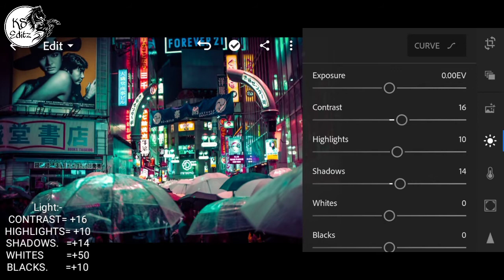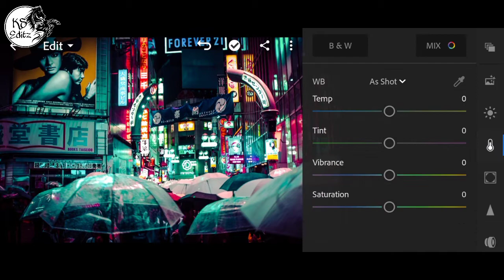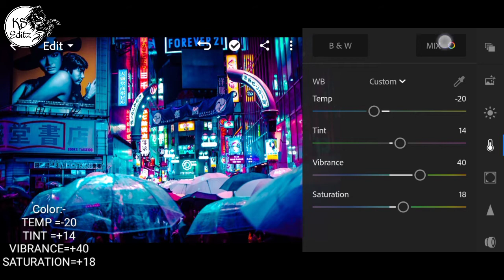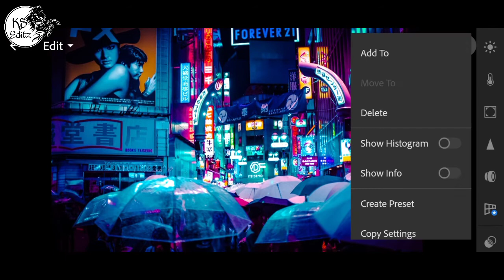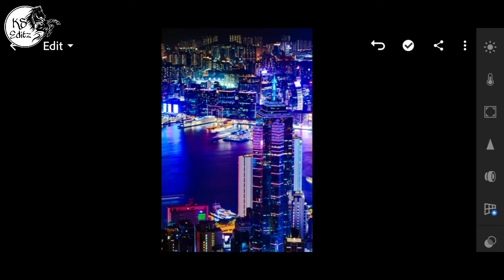Night presets dng lightroom || free dng lightroom || ks editz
In this video I will show you how to edit Vintage filters using Lightroom mobile.

 If you are new in my channel you need to understand how to download free dng.
1.watch video and see password
2.password show in two time in video
3.first time show password 2 digit for example password is =12**
4.and second time show two digit like **34
5.combine this and unlock file
                                  Or